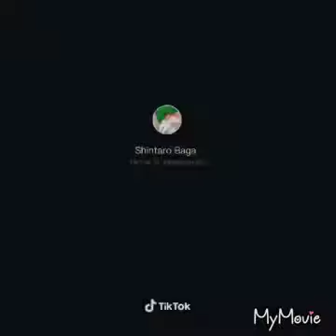Pinay secret tiktok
Tiktok Philippines